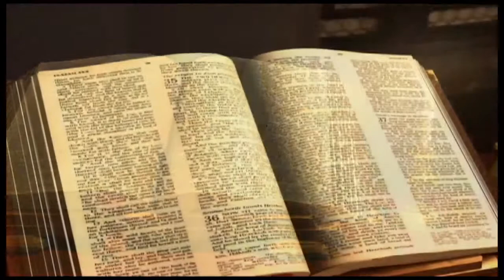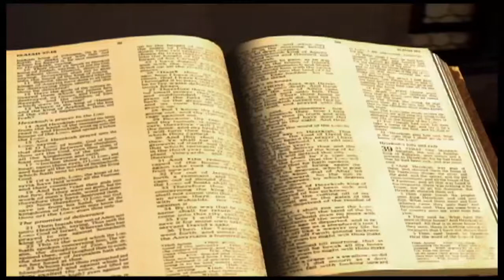Esaïe chapitre 19